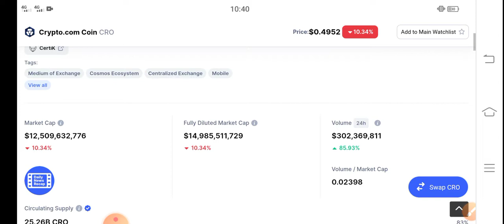CRO Unbelievable || CRO Price Prediction & News Today! CRO Today News